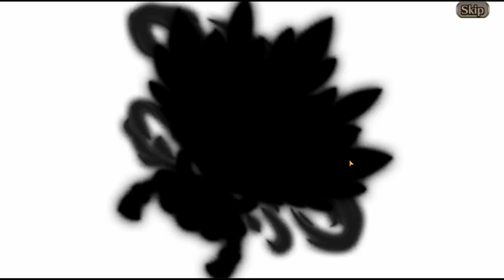Evangelion Kaworu Helblindi Summon JP - Valkyrie Connect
Can't wait for this to come to global.